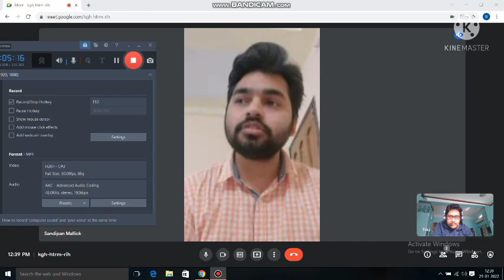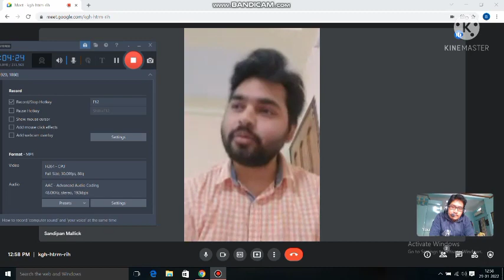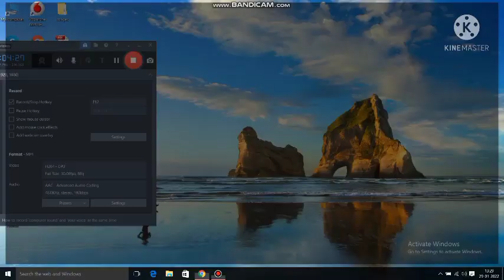Sandipan PSCJE 2016 || PSC lecturer 2016 || l&t site experience and civil engineering interview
99% failure but you need 1 time success and your life will be settled
pscje pscae wbpsc_ae_interview_experince preparation_strategy of toppers in bengali . interviewtips interviewquestions of wbpsc_AE and wbpsc_JE in bengali.